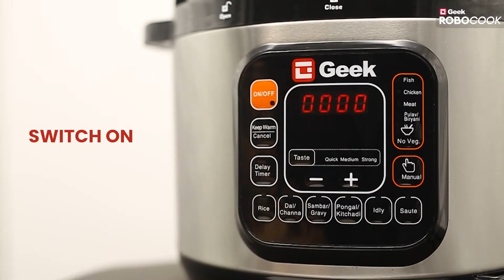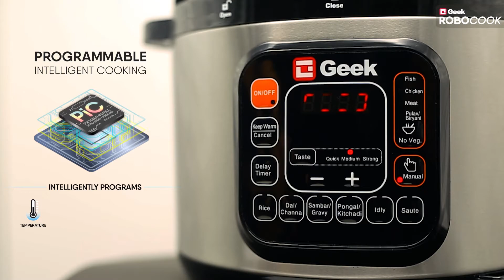Cook Hot Green Masala Steamed Fish in Electric Pressure Cooker | Geek Robocook Recipes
Ingredients:

Pomfret Fish -  4
Fresh coriander leaves chopped 2 tablespoons
Fresh mint leaves chopped 10-12
Juice of 2 lemons
Fresh coconut scraped 1 cup
Salt to taste
Crushed black peppercorns 1/2 teaspoon
Banana leaves 5-6

Steps:

1. Combine coriander leaves, mint leaves, lemon juice, coconut, salt, crushed peppercorns, and 1 teaspoon oil in a grinder jar and grind into a smooth paste.
2. Transfer the ground paste into a bowl. Add fish and mix well. Set aside to marinate for a few minutes.
3. Add turmeric powder and mix well.
4. Place each marinated fish piece on a banana leaf and pour the flavored oil on top of them. Fold from all sides and secure with toothpicks.
5. Switch On Robocook. Heat sufficient water in Robocook. Place the steamer stand. Place the fish packets in it also covered with aluminum foil, cover, and steam for 10 minutes.
6. Green Masala Steamed Fish is Ready to serve.

► Call Toll Free No: 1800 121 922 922